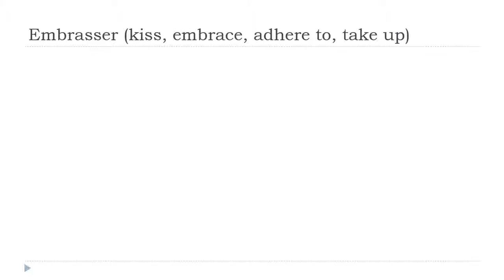Tanulj franciául = Embrasser # Indicatif Présent